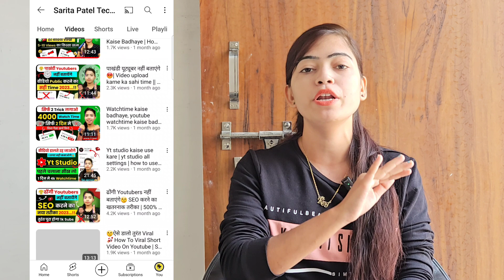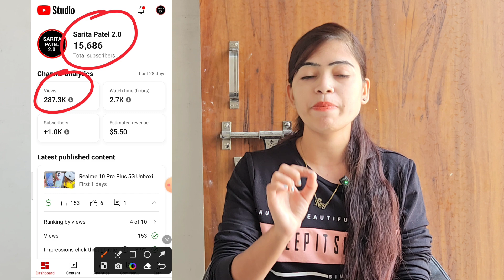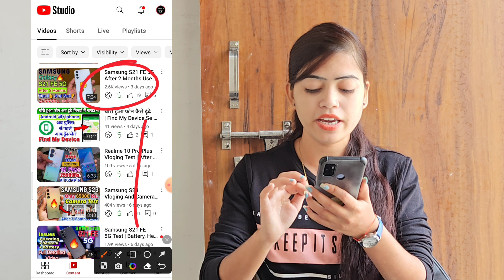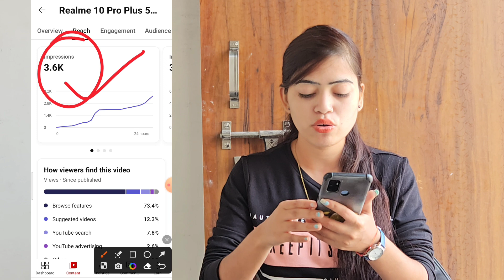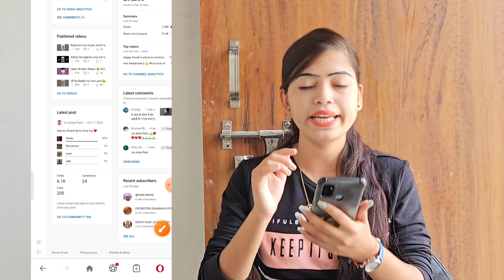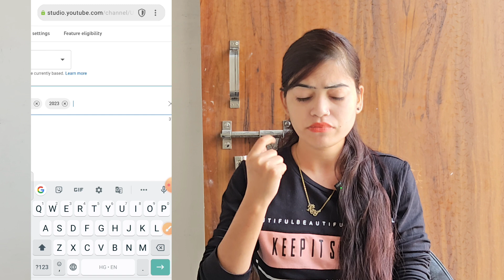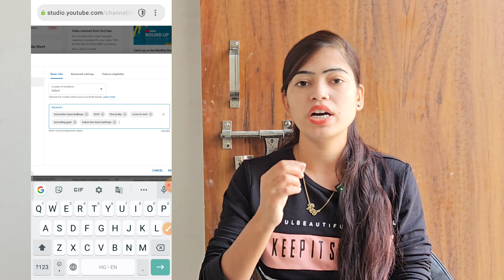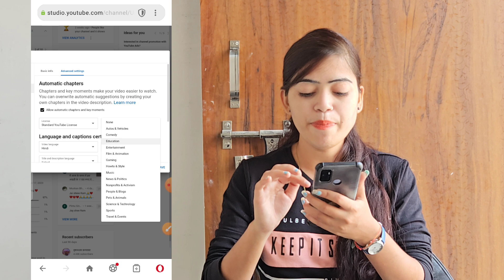7-8 Views वालों की Tention ख़त्म |Dead channel ko grow kaise kare, Channel dead ho jaye to kya karen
Dead channel ko grow kaise kare |Channel dead ho jaye to kya karen | how to grow dead youtube channel | dead channel ko grow kaise kare 2022

how to grow dead youtube channel 2022 channel freeze kyu hota hai
how to unfreeze voutube channel
shorts channel dead
short video par views aana band ho gaye dead channel ko grow kaise kare 2022
how to grow youtube channel 2022 fast
youtube par views ka matlab kya hota hai views kaise badhaye youtube par
2022
views kaise badhaye 2022 views kyu ruk jata hai